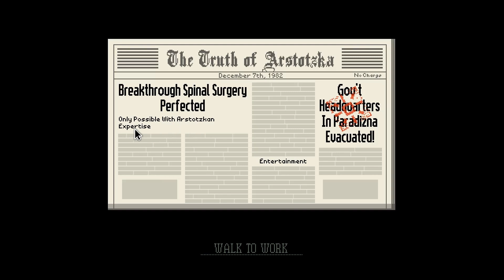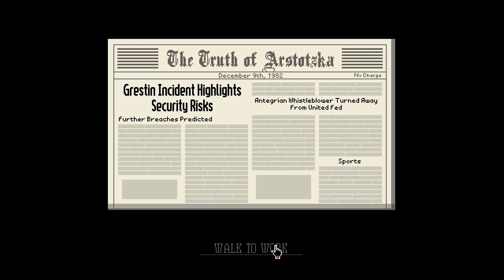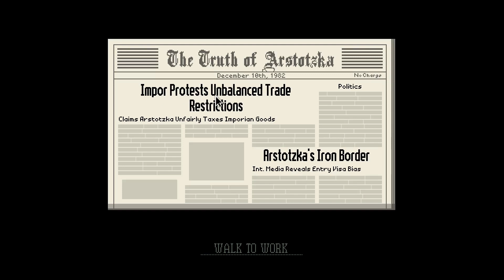Let's Play Papers, Please #7 - Fire At Will!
Poor old Will, why do they always fire at him!?